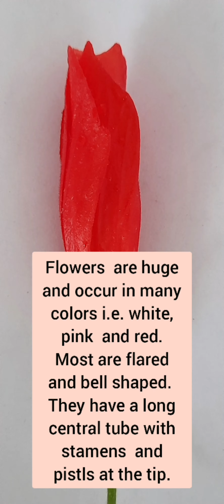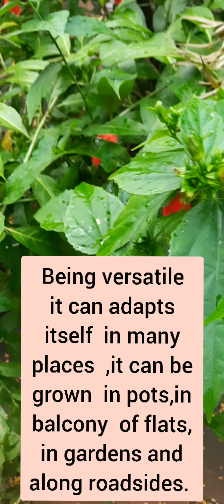Hibiscus rosa-sinensis, China rose, Hawaiian Hibiscus, Rose mallow, Shoeblack plant, Gurhal,गुडहल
Hibiscus rosa-sinensis